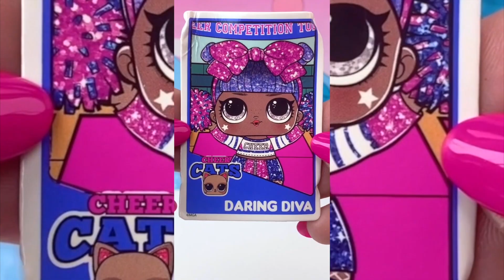ULTRA RARE Cheer Mascot LOL Surprise Sports Unboxing ASMR